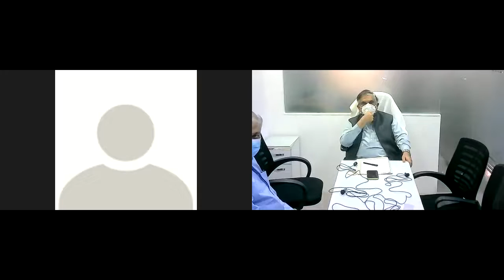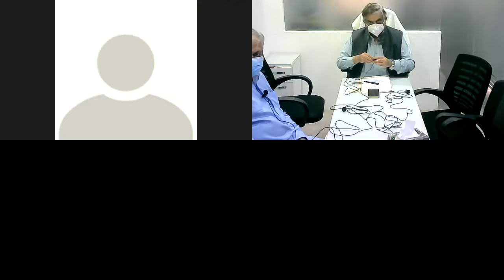Meeting regarding Medical Camp at Tharparkar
Senator Dr. Karim Ahmed Khawaja, Chairman Sindh Mental Health Authority call a meeting regarding Medical Camp at Tharparkar